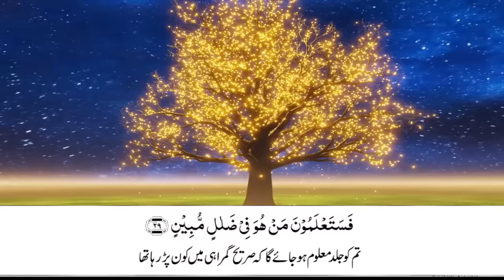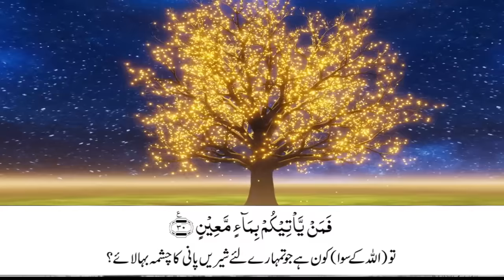Surah Mulk with Urdu translation | Beautiful Quran Recitation | Quran with Urdu-Hindi Translation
Beautiful recitation of Surah Al-Mulk Full with Urdu translation.

surah rahman mishary with urdu translation